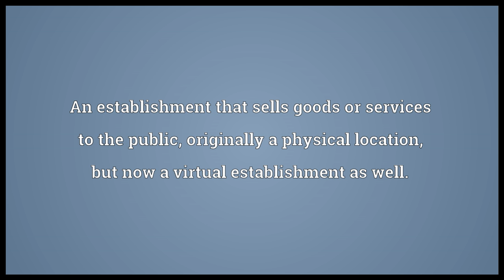Shop Meaning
Video shows what shop means. An establishment that sells goods or services to the public; originally a physical location, but now a virtual establishment as well.. A place where things are crafted; a workshop or hobbyshop.. An automobile mechanic's workplace.. shop synonyms: boutique, retail outlet, store, Wikisaurus:retail store, atelier, studio, workshop, garage, office, place of work, workplace, carpentry, wood shop, woodwork, metal shop, metalwork.  shop pronunciation. How to pronounce, definition by Wiktionary dictionary. shop meaning. Powered by MaryTTS